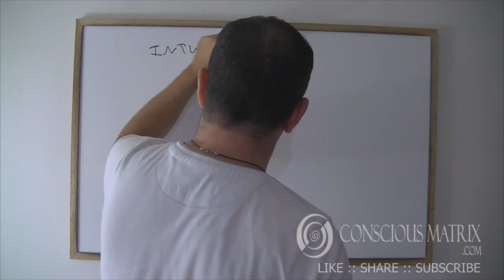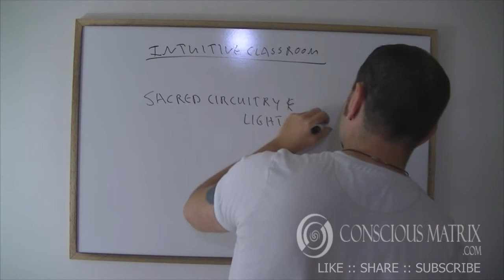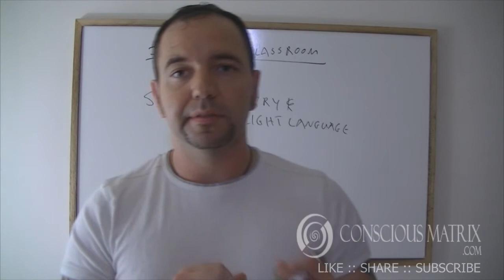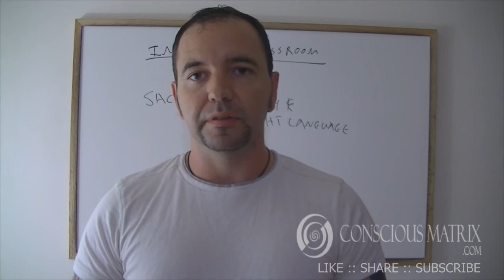Intuition, Sacred Circuitry & Light Language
To enroll in our upcoming online classrooms, click on the link of your choice below: